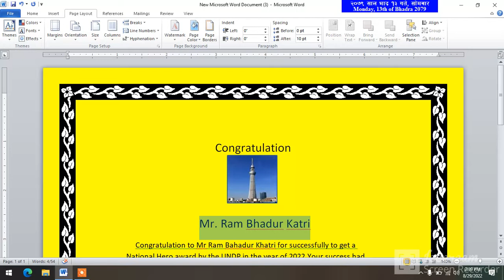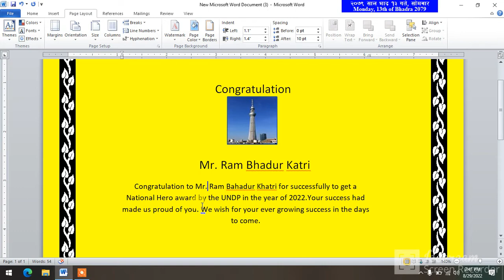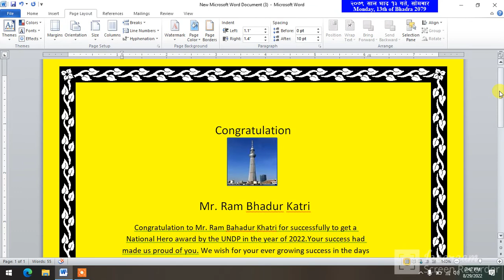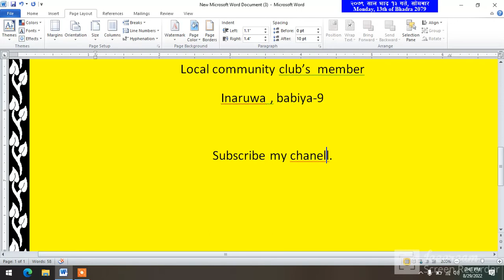how can we write congratulation for exam purpose or in real , manoj yadav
how can we write congratulation for exam purpose or in real , manoj yadav, inaruwa , balaha , nepal nepali